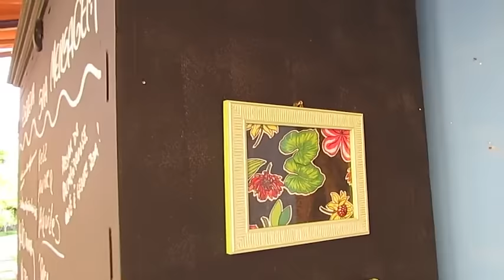Decorando com chita